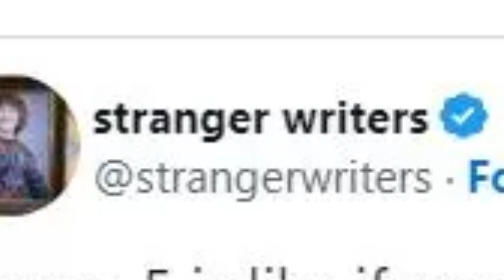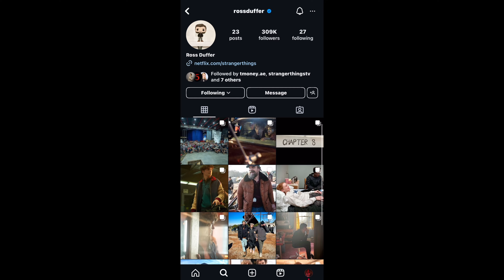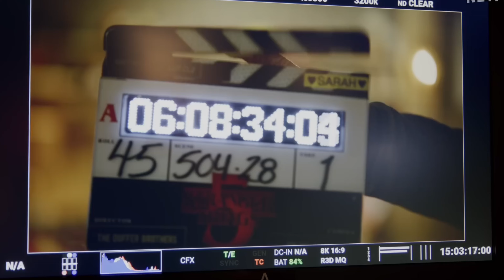First OFFICIAL LOOK at Stranger Things 5!? I don’t know how to feel…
First LOOK at Stranger Things 5!? (Stranger Things 5 Behind The Scenes)

If you like this video try LICKIN that like 🤓